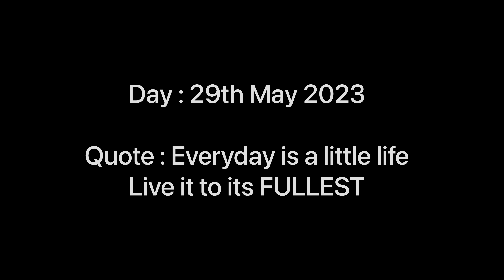मनस्वी सोबत Vlogging 😍| घरी येता जाता traffic 😩 | Vlog 40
Manasvi Baby ne keli ticha Nikhil kaka ani Ankita Maau sobat Vlog.

Manasvi Baby
Cute little baby
Nikhil Gangurde
Ankita Adsule
Nikhil Ankita
Marathi vlogs
Daily vlogs
Cute baby vlogs
Marathi daily vlogs
Couple videos
Couple vlogs
Buddhist couple
Jaybhim couple
Cute baby chi masti
Baby girl chi smile